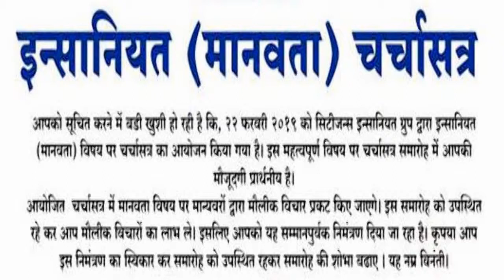Humanity Conference (insaniyat chrchasatra) by Fayyaz Qureshi Citizens insaniyat group Aurangabad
Humanity Conference (insaniyat chrchasatra) Organised by Fayyaz Qureshi Citizens insaniyat group Aurangabad